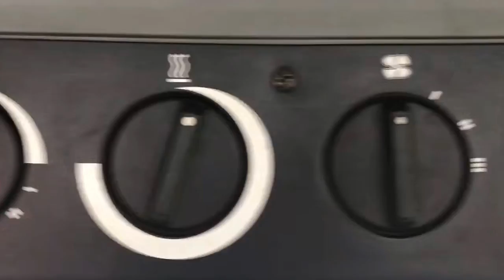Case MX170 Tractor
CASE MX170, YEAR 1999, 8817 HOURS, C/W 40K TRANSMISSION, CREEP BOX, FULL SET OF FRONT WEIGHTS, DRAWBAR, X3 MANUAL SPOOLS, 540 & 1000 SPEED PTO, PASSENGER SEAT, AIR CON, AIR SEAT, 540/65R30 & 650/65R42 ALL BKT TYRES